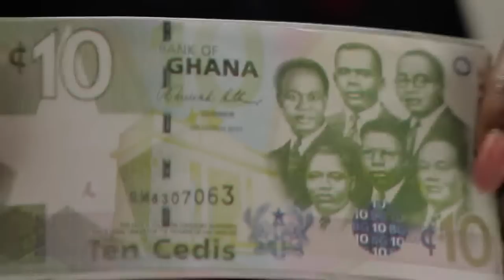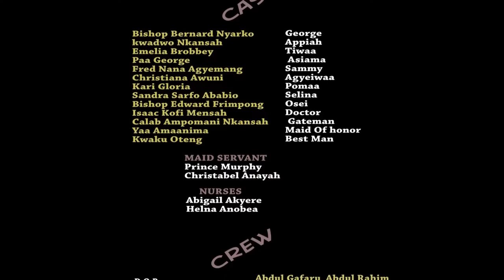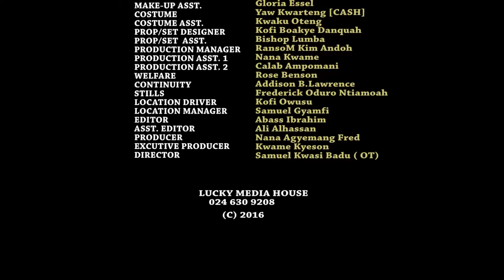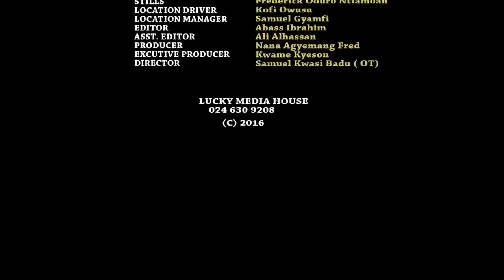HWE NEA ODO AYE ME 2 - KUMAWOOD GHANA TWI MOVIE